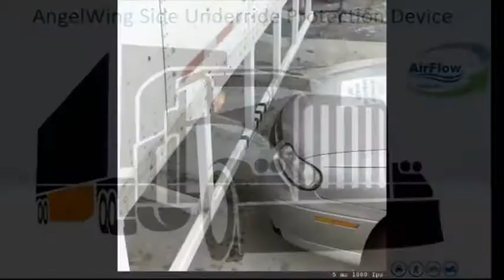AngelWing Installation - AirFlow Deflector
Installation of AngelWing is easy and can be performed in about 2 hours.  Side Underride Protection for Semi-trailers.  Protection for passengers should a side collision occur between a semi-trailer and a passenger vehicle.